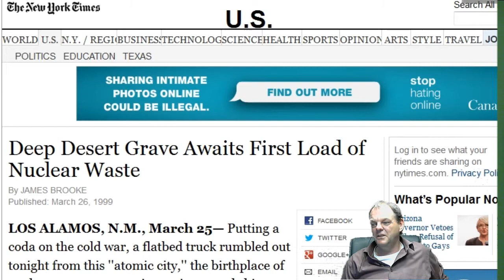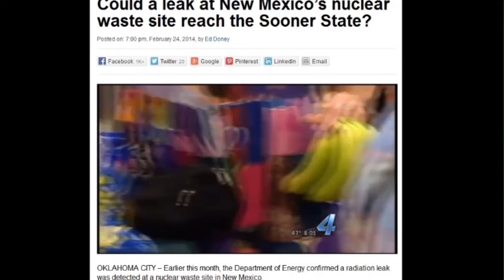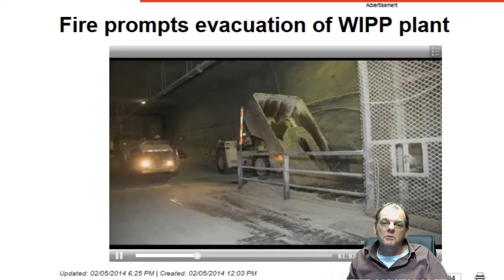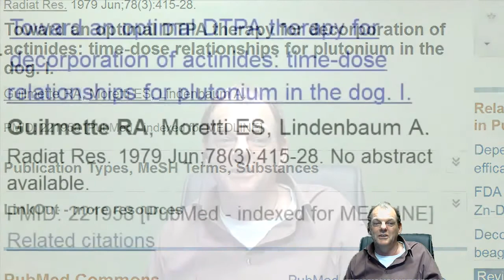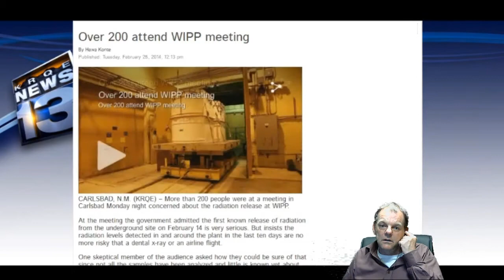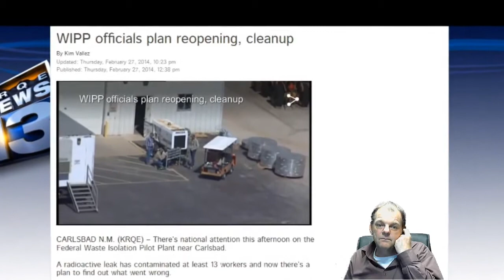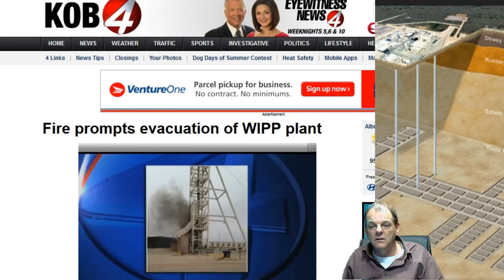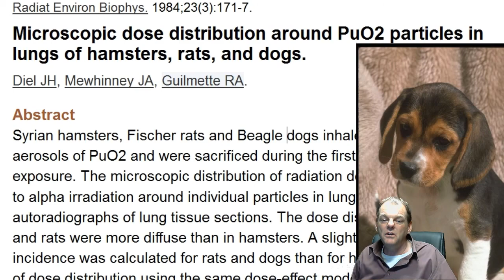Postcard From WIPP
Understanding Waste Isolation Pilot Plant in New Mexico Carlsbad Nuclear radioactive fallout and coverup . to find more . Chat room & info by and for the Fukushima Hounds .